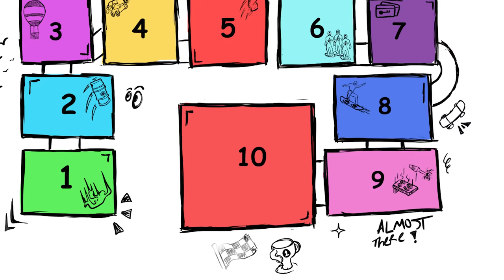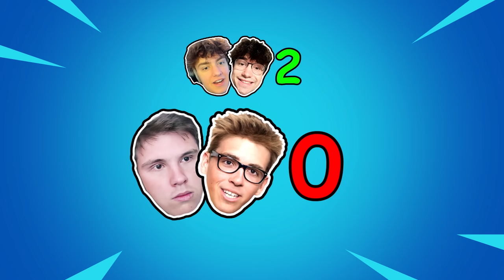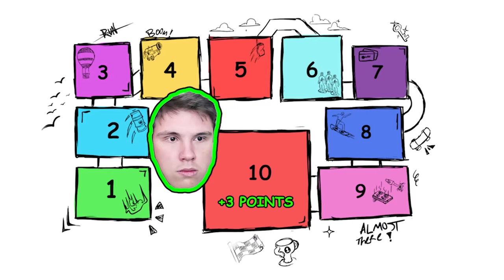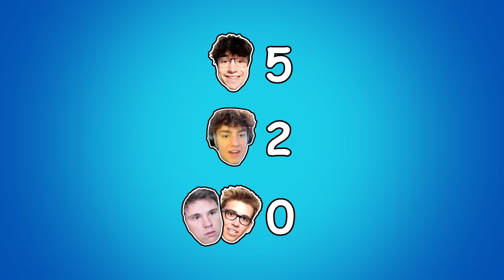Fortnite, But It's Only One Floor!